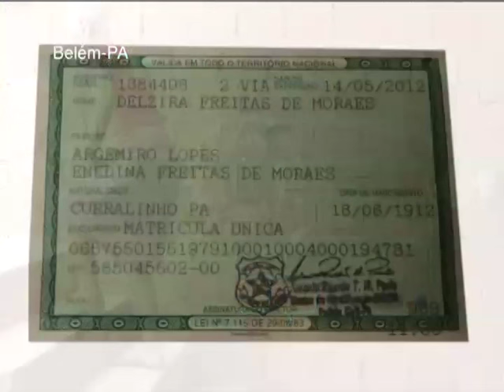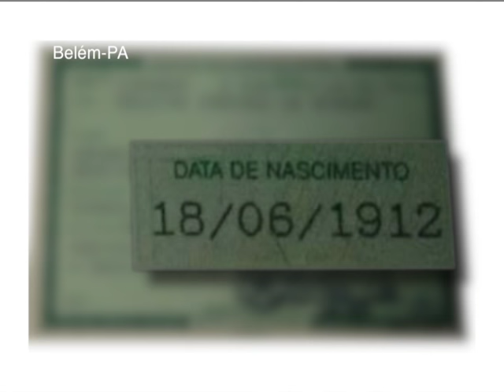Voz da Assembleia de Deus - 30-06-2016